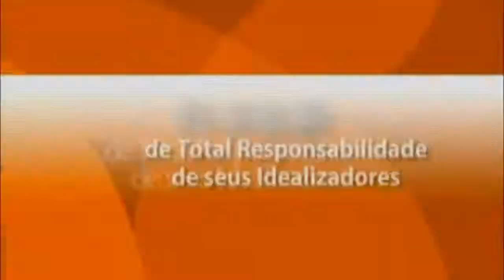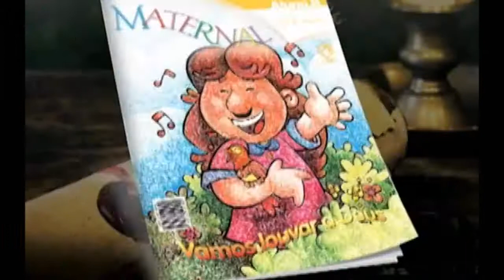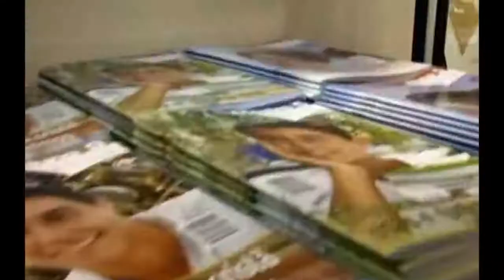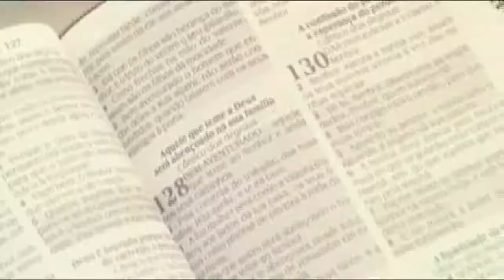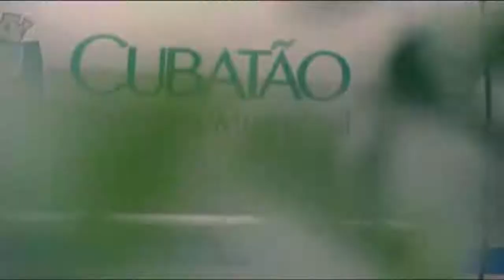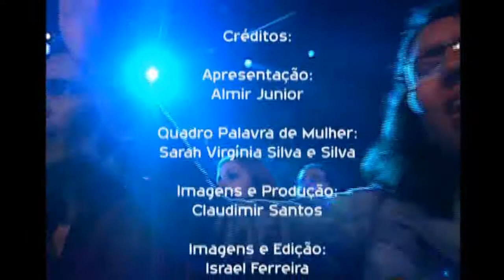ASPECTO CRISTÃO TV - Programa 104 - 06.10.2012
ASPECTO CRISTÃO TV - Programa 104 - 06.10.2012 Assembleia de Deus Ministério de Cubatão Pastor Presidente Josias de Almeida Silva